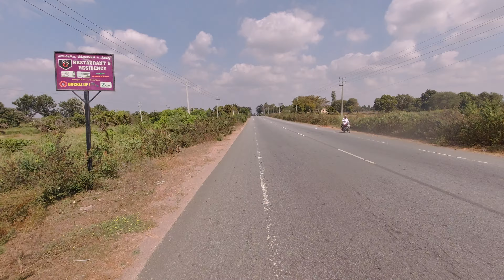Mysore to Gundlupet | BullectRide | like a hppay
Humans are competitive, and we like a challenge. Whether it’s mental or physical, we want to do what we believe can’t be done. Or at least done easily. If you’ve never ridden cross-country, see the sites, and find the best, hidden diners along the way, you’ve never experienced an extreme endurance ride like the Iron Butt Challenge. It’s a grueling ride starting at 1,000 miles minimum in 24 hours.

With rallies hosted on almost every continent on Earth, if you want to see the world from a motorcycle literally, you can. Whether it’s riding through continents or cruising through the backcountry across your state, long-distance motorcycle rides is a truly unique experience that everyone should experience at least once in their lifetime.

Before you buy your plane tickets and organize shipping to a faraway destination, or spontaneously hop onto your bike and cruise, there is some preparation involved. Here’s what we suggest to make this the experience of a lifetime.